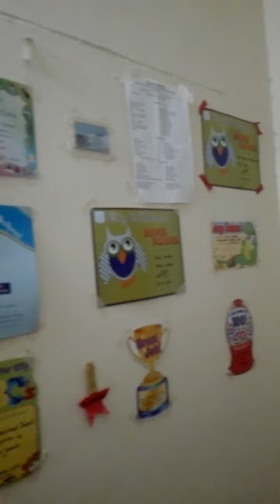یہ کیا کر رہے ہیں بلی کے ساتھ ؟